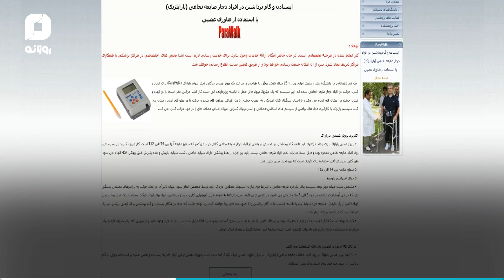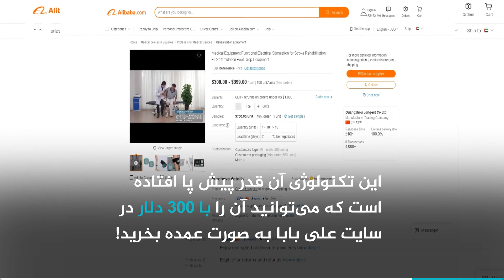پروتز ولایی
تکنولوژی بیست سال پیش، که تبدیل شده به روتین امروز، برای دروغگویان ولایت فقیه دستاورد جدیده! 🤷🏻‍♂